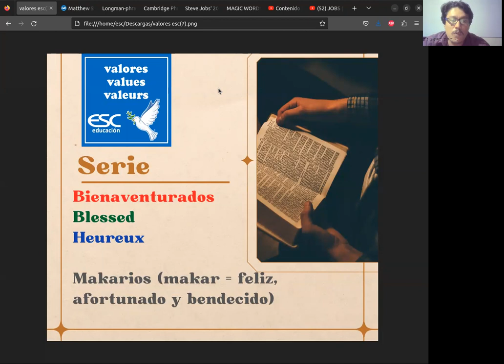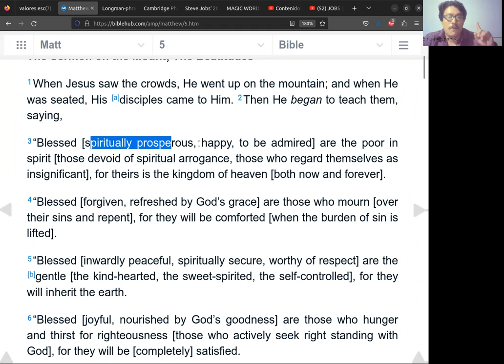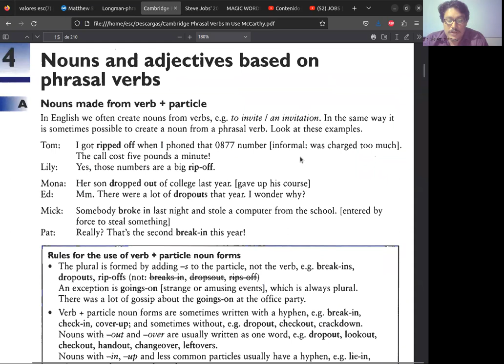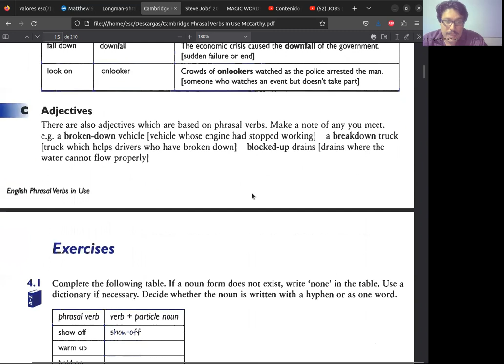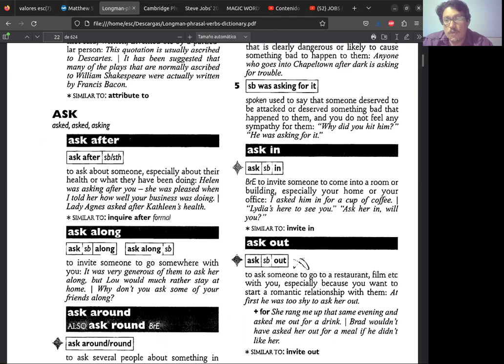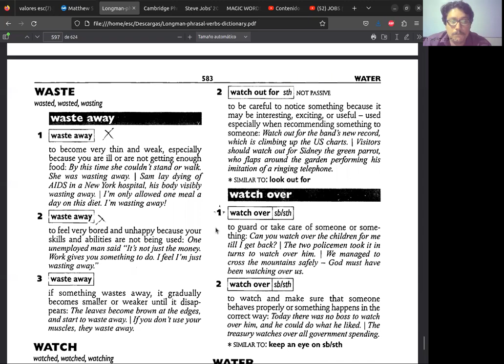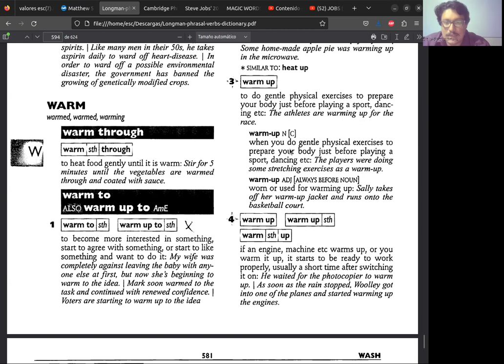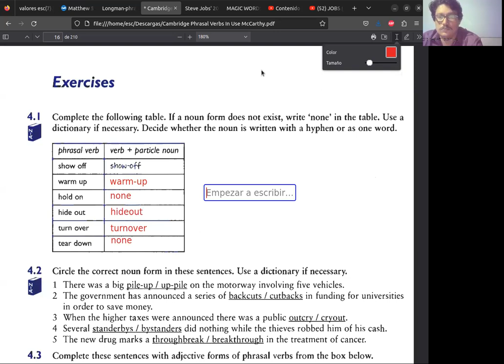PHRASAL VERBS - TOPIC 4 - Exercises 1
PHRASAL VERBS - TOPIC 4 10/04/23
From Cambridge English Phrasal Verbs In Use